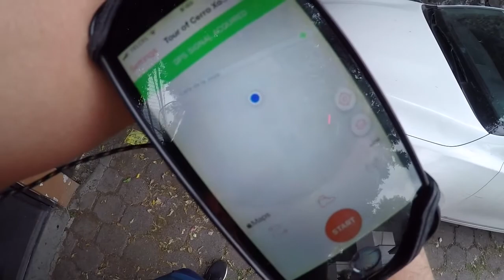Jelle's Tour of Xochitepec